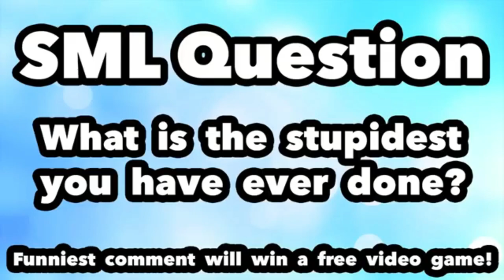Sml alternate: Bowser junior sneaks out Alternare Ending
Sml alternativo bowser junior escapullirse en la casa al din bowser pegan con cinturon